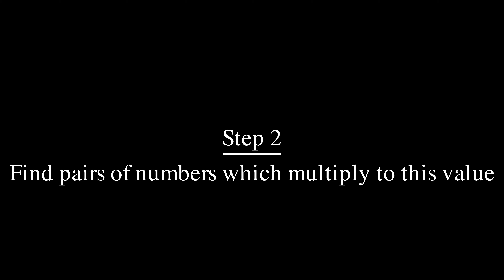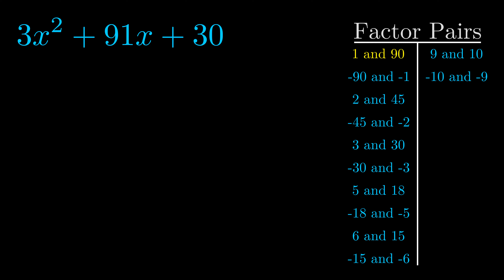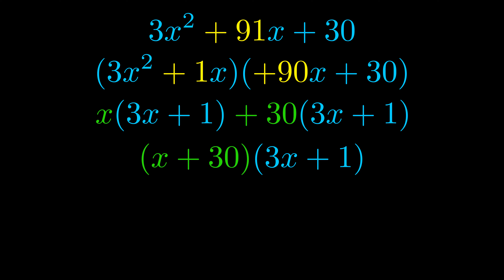Factor 3x^2 + 91x + 30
Awesome, clear video describing the process of factoring by grouping.  Big thanks to @3blue1brown's Grant Sanderson for making ManimGL available to all and the Manim Community that updates and maintains this awesome animation software!